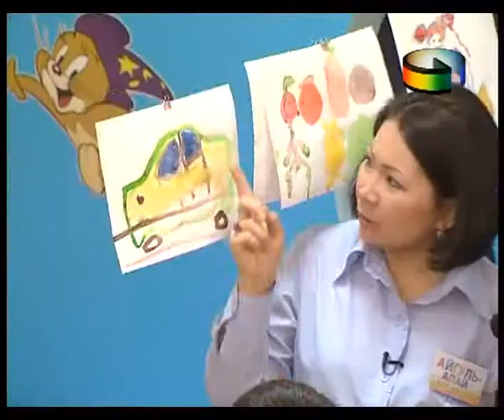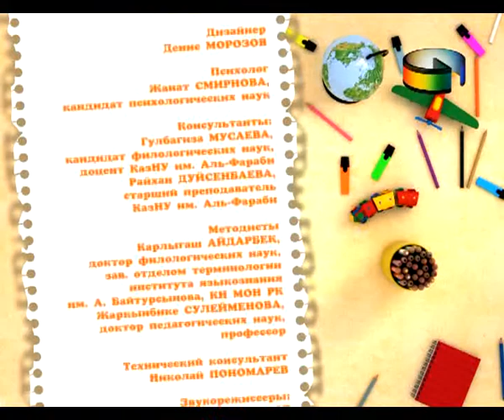Учимся, играем с Куантаем! серия 4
12 участников в возрасте от 4 до 6 лет изучают казахский язык, играя. Помогает им большой друг Қуантай. Некоторые ребята впервые столкнулись с казахским, для кого-то сложность представляет русский.